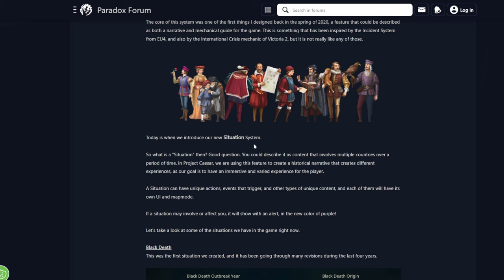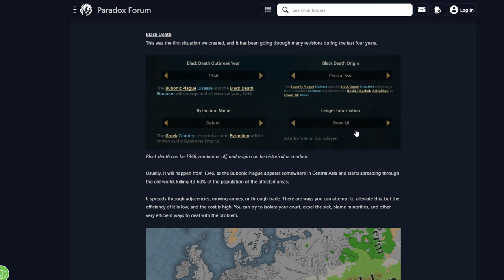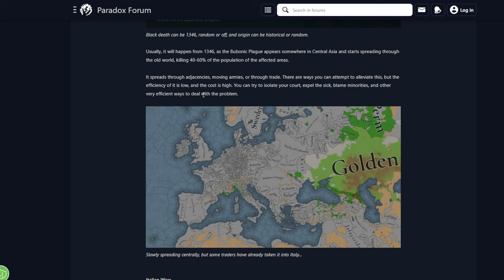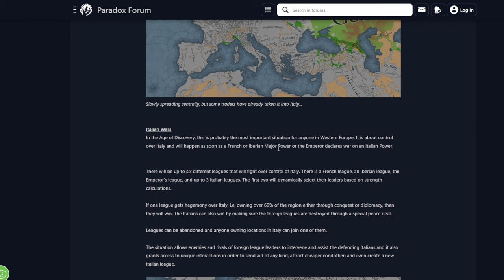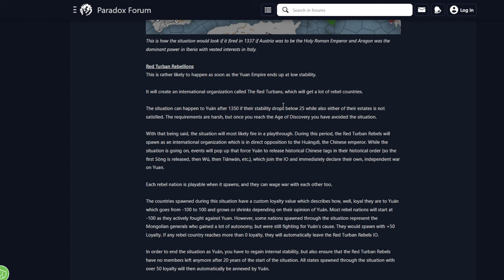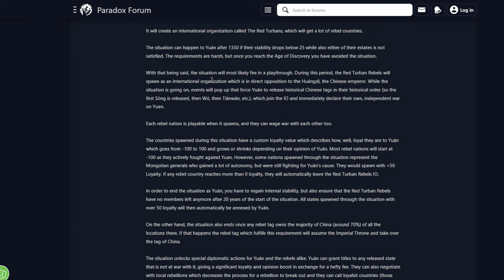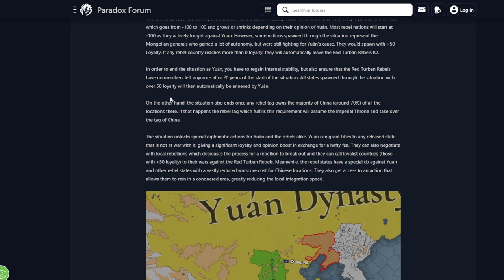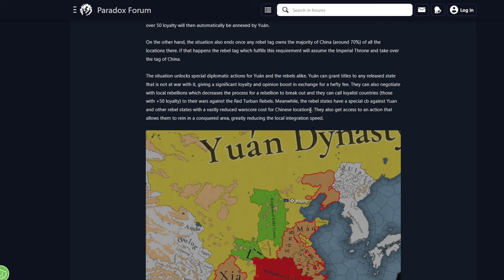AÚN MÁS FLAVOR EN EU5, LAS SITUACIONES - TINTO TALKS 14